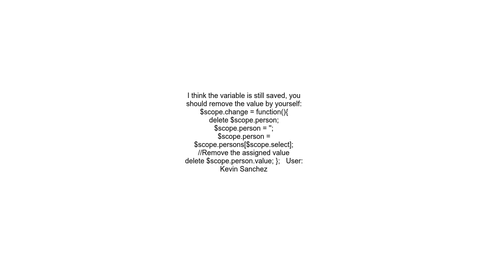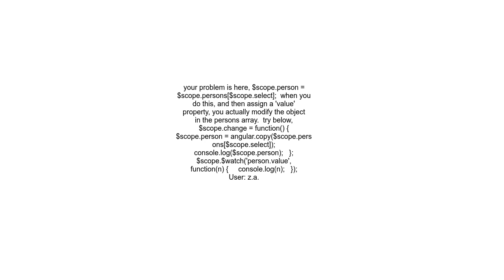How to removeclear scope variable on ng change